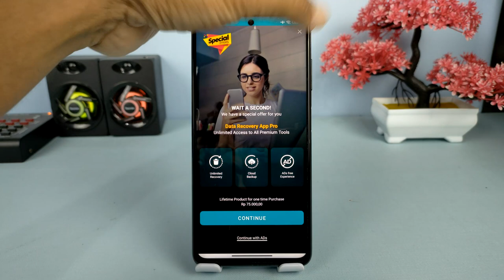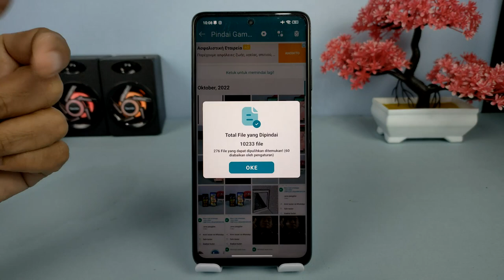Gunakan Aplikasi Ini Untuk Menemukan Foto & Video Yang Tersembunyi Di Hp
Hai semuanya,di video kali ini saya akan mereview sebuah aplikasi yang bisa menemukan semua foto dan video yang disembunyikan di Android,jika kalian merasa Curiga dengan adik ataupun pasangan kalian menyimpan foto atau video maka kalian bisa menemukannya dengan aplikasi ini.

Dan buat kalian yang ingin mendonload aplikasinnya silahkan klik di sini

Terimakasih